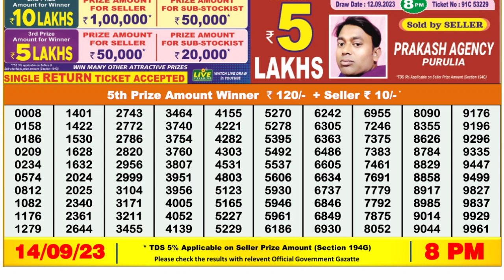Dear Lottery Sambad 8pm today 14.09.23 Nagaland State Lottery Result